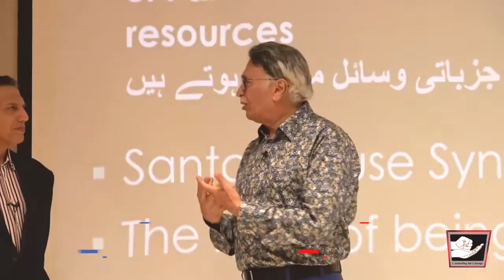How important are skills along with will in drug rehabilitation? How great is this struggle ?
نشے سے بحالی کے لیے شوق کے ساتھ ہنر کتنا ضروری؟ یہ جدوجہد کتنی عظیم ہے؟

◆ For Counseling Appointments:
 Lahore :Mr Mohsin Nawaz 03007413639
 Karachi: Mr Wakeel Murad 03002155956
Islamabad: Mr Talal Zubair 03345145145